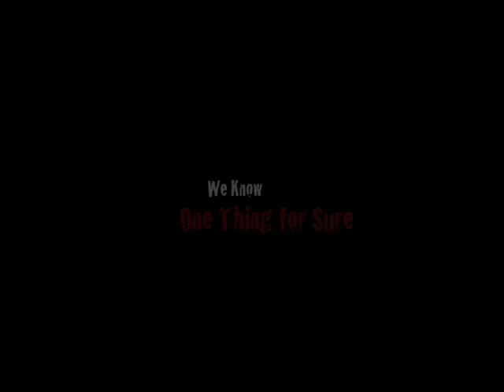The Electric Chainsaw Massacre - Trailer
A trailer for a 10 minute short film. Written and Directed by Jason Latshaw and starring Todd Ryan Jones and Rebekah Wendell.